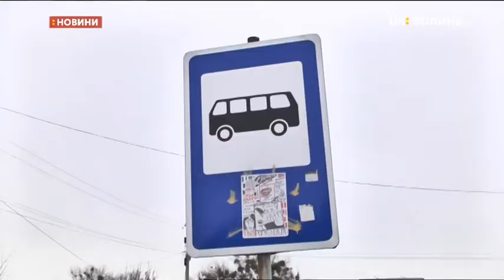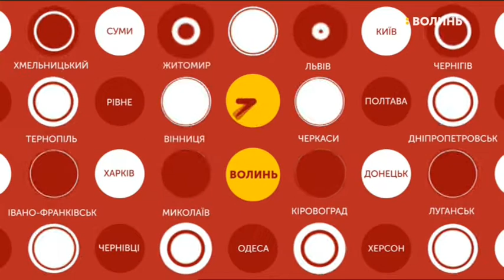12.02.2020. Новини. 08:00